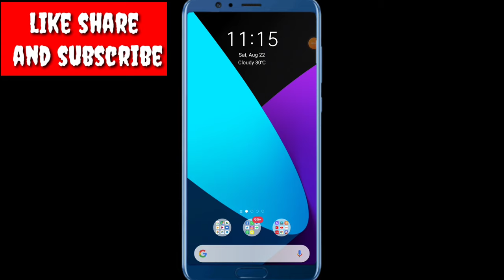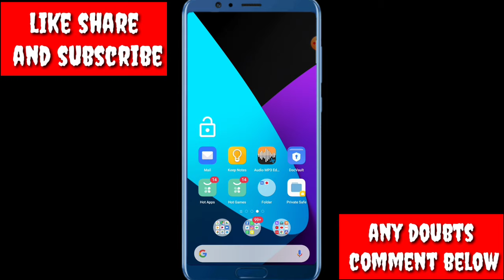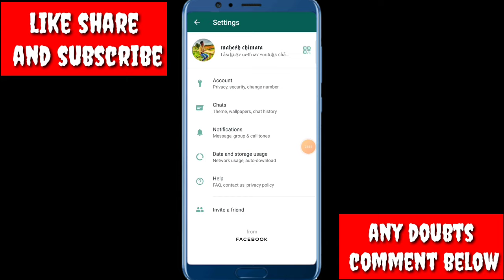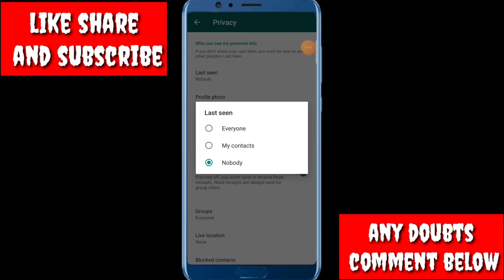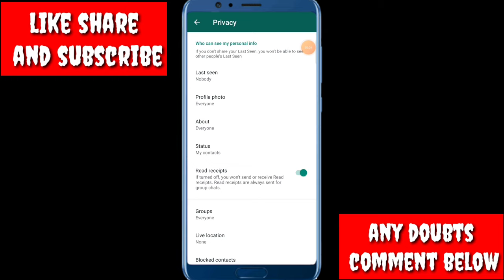How to hide last seen in Whatsapp in telugu/how to disable/turn off Last seen/tech by mahesh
Hi friend in this video I have told about How to hide last seen in Whatsapp in telugu/how to disable/turn off Last seen/tech by mahesh.